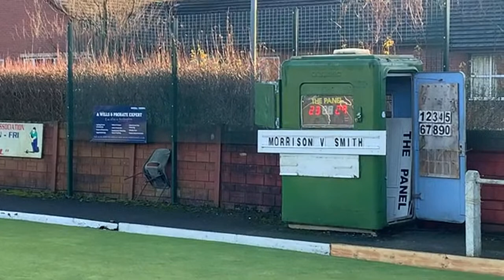Panel Members Handicap Final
The final of the Panel members Christmas handicap. Held at the headquarters of the British Professional Crown Green Bowling Association in Westhoughton. It was played on the afternoon on Monday 2nd January 2023